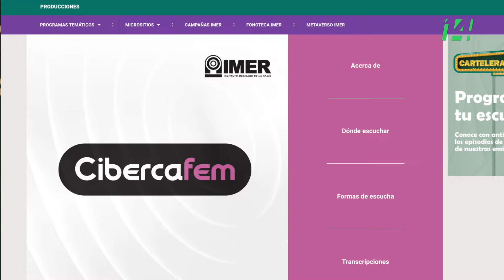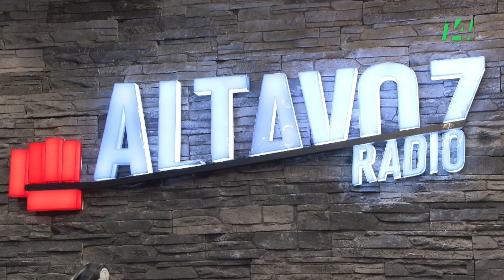Mucho+Q2 | Lo que pasa en la web "MeToo"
¿conocías la historia del hashtag MeToo que transformó el feminismo y la vida de muchas personas? Sin duda es una etiqueta que sacudió a todo el mundo y que se transformó en un movimiento. Las mujeres han utilizado esta etiqueta para denunciar las violencias sexuales y el acoso que las atraviesa y viven cotidianamente. Cuando surgió esta etiqueta, se utilizó 200 mil veces en twitter tan sólo en un día.